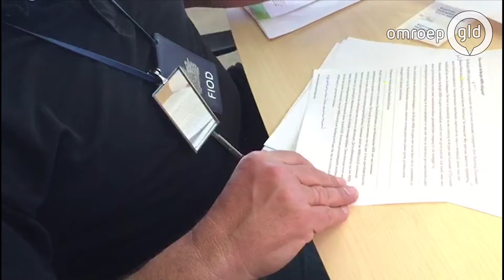Drie aanhoudingen in onderzoek naar fraude (bron: FIOD)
OOSTERBEEK - In het fraudeonderzoek naar het Oosterbeekse bedrijf Hollandsche Wind zijn dinsdag drie aanhoudingen verricht. Ook werden meerdere dure auto's in beslag genomen. Dat meldt de FIOD